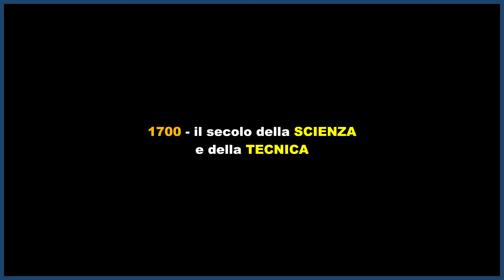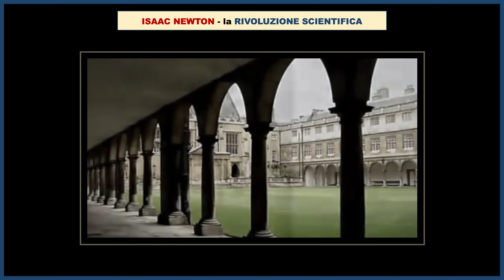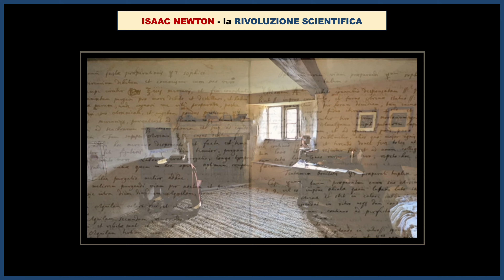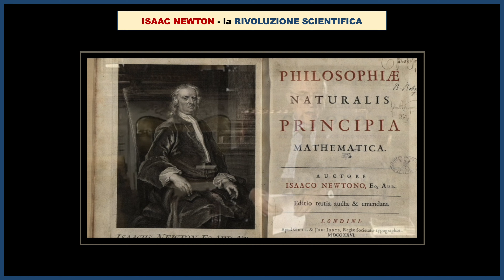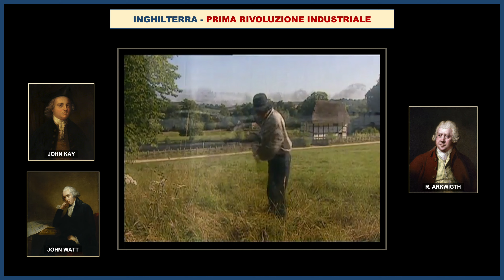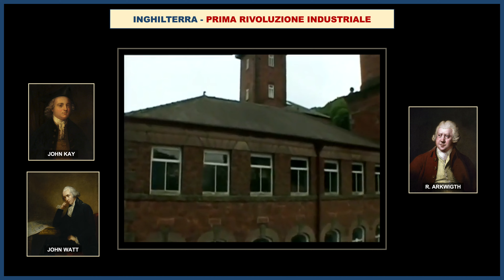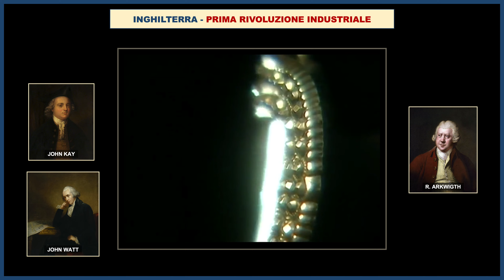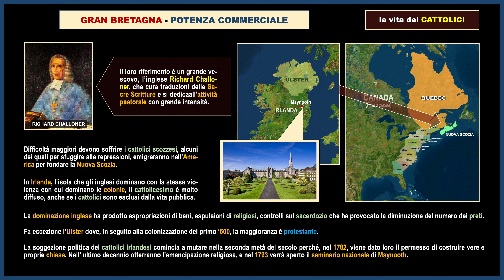L'EPOCA DELLE RIVOLUZIONI (sesta parte) 4K